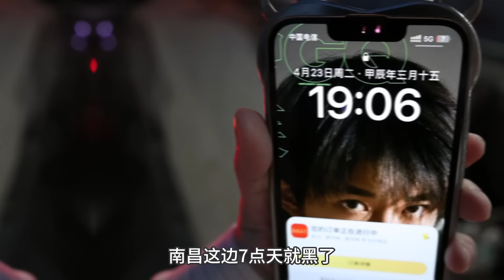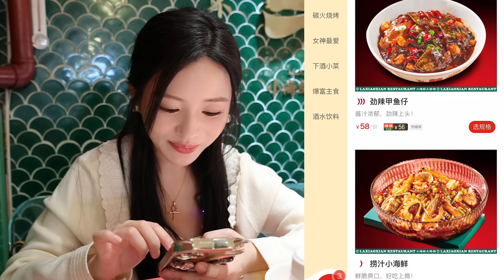在南昌372元吃到7道超辣过瘾的海鲜，鲍鱼仔口感味道都很绝， 罗氏虾有拳头那么大！